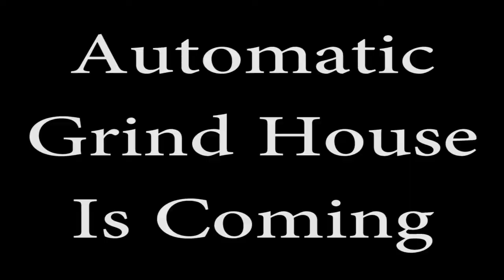The Elite Enterprise Gives You: Automatic Grind House version 0.5 starring Marvin Hicks 2.0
If we could break every fisheye lens we would...